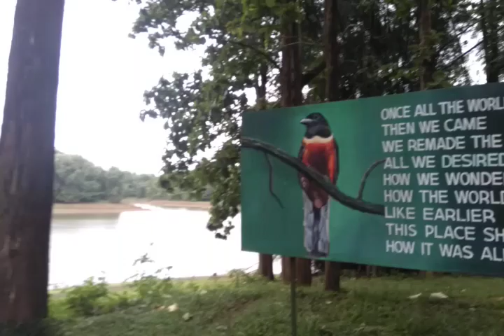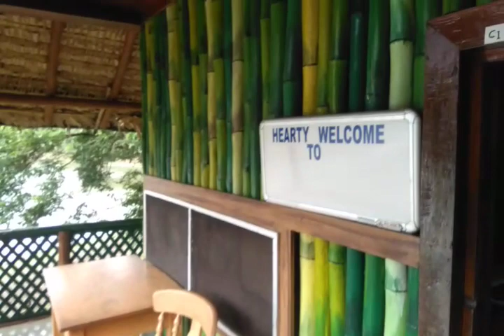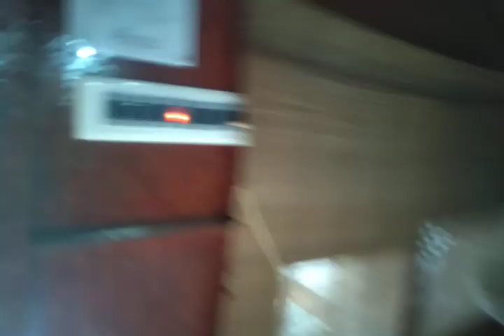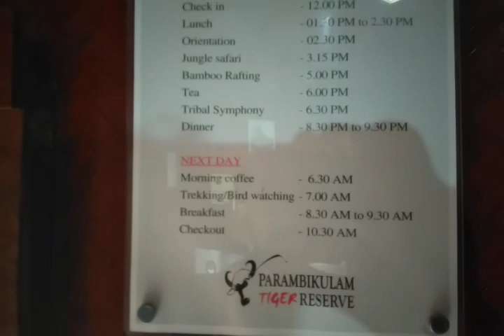Thunakadavu treetophut - parambikulam night stay - full view of tree top hut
TRIPOD 1
TRIPOD 2